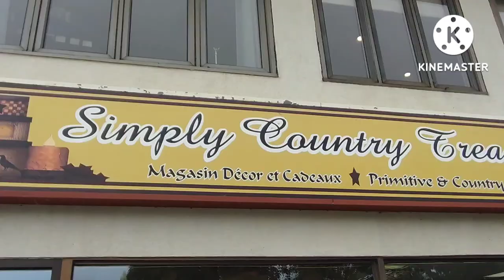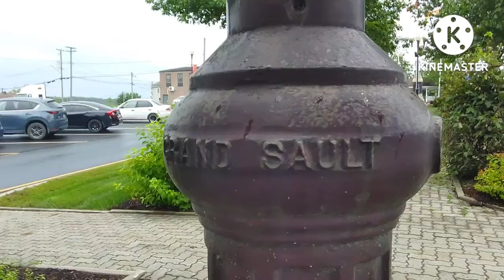Grand Falls New Brunswick. Aug. 23 2022. 25 C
A visit at Grand Falls New Brunswick.